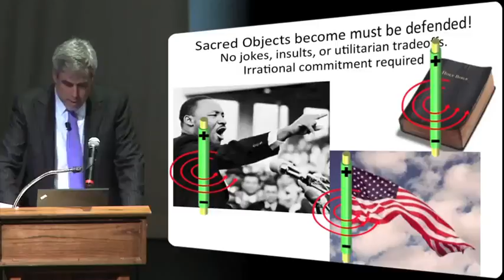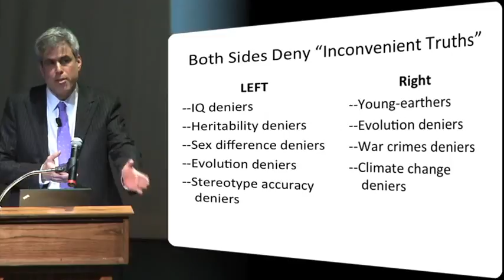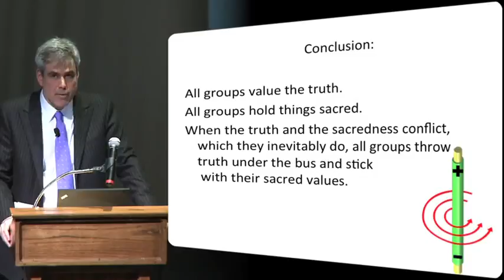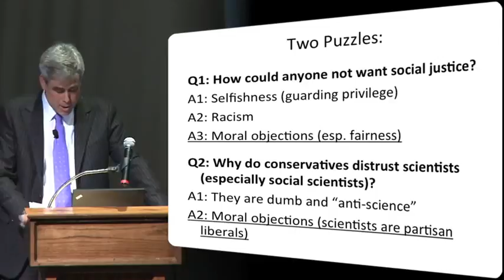Race/ Gender Denying Liberals Should Not Go Into Social Sciences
Jonathan Haidt exposes the "inconvenient truths" for leftists.